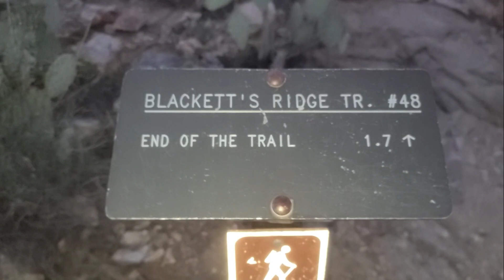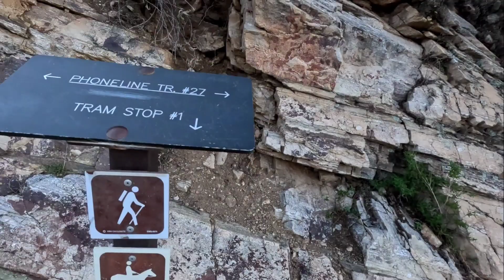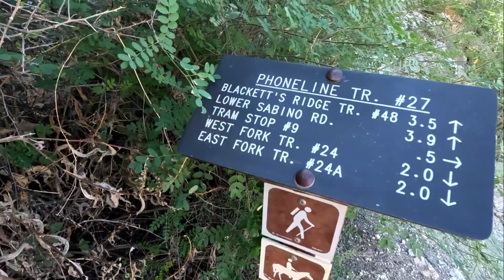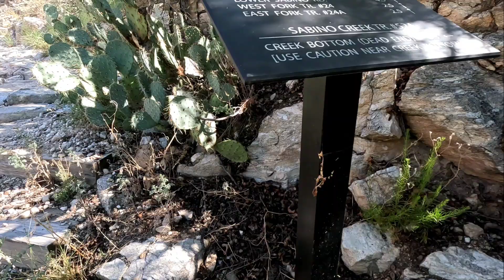Phoneline Trail Completed (Sabino Canyon)